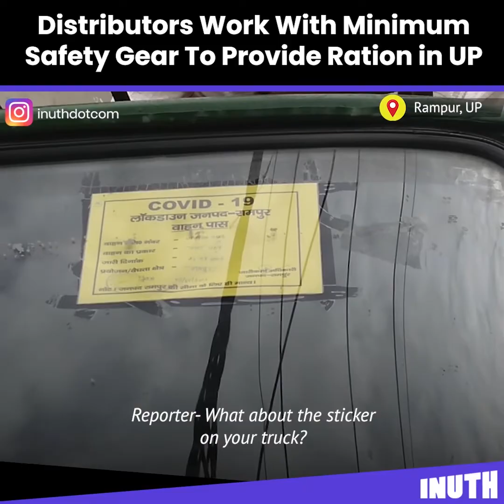Coronavirus Lockdown: Distributors Work With Minimum Safety Gear To Provide Ration In UP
On March 26, Uttar Pradesh CM Yogi Adityanath announced that basic ration supply to households won’t be stopped during the 21-day lockdown. A total of 12,123 vehicles have been arranged by the government for providing delivery at home.